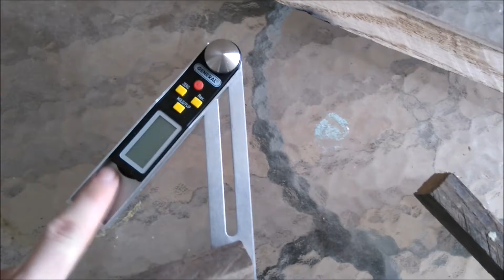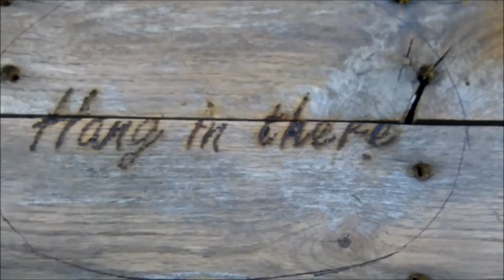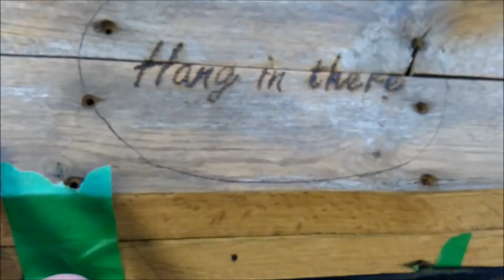How To Make A Fancy Rustic Coat Rack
I made this awesome rustic coat rack, I also added in a 3rd hanger its been a very useful thing for me to have I hope all of you learn a little and can go out and make one of your own cheers your friend Nathan-Man now and always!

Hello Everyone my name is Nathan if this is your first time seeing one of my videos welcome!